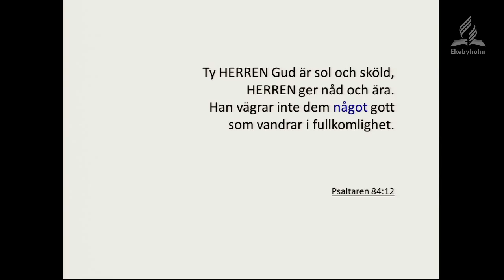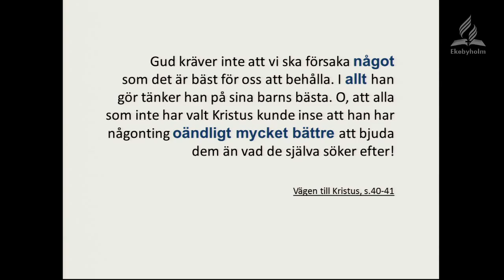5. Från fotbollsproffs till missionär - Joakim Hjortland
17 år gammal ställde Gud mig på mitt livs svåraste val; att ge upp min stora dröm och sluta på fotbollslaget. Jag kunde inte förstå det. Men i eftertid ser jag att Gud hade större och bättre planer för mig än jag hade för mig själv. Och vet du vad? Det har han för dig också!

Serie: Jakten på det ädlaste syftet

Speaker: Joakim Hjortland